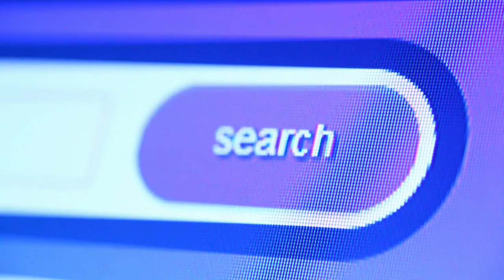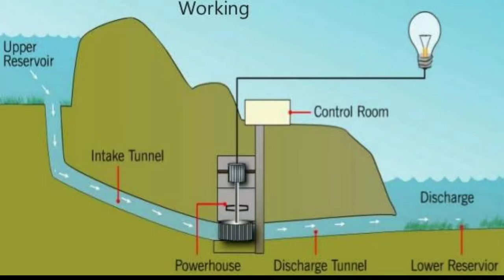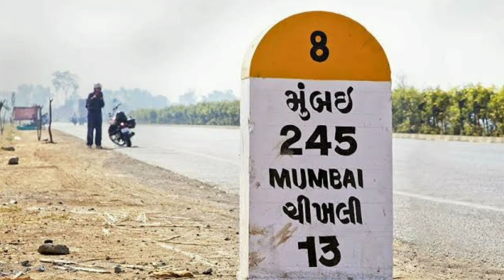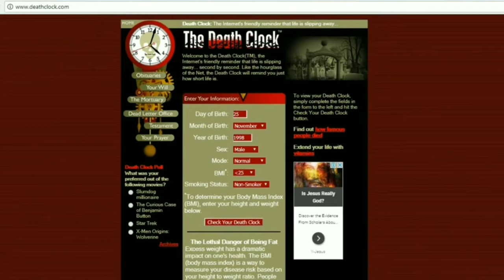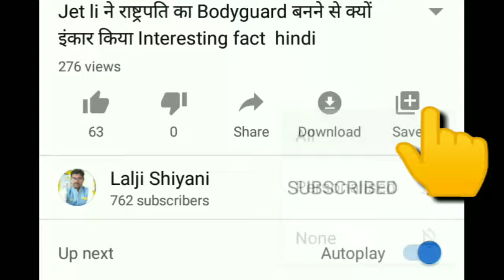बिल्डिंग के अंदर ट्रेन | train in building | simple facts | its fact | amazing facts | random facts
बिल्डिंग के अंदर ट्रेन | Train in building | | simple facts | it's fact | amazing fact | random fact

aeroplane fact,
plane fact,
plane white kyu hote hai,
chori hue mobile
lost mobile,
new facts video,
new fact channel,
latest facts channel,
viral video fact,
simple facts
simple fact
fact channel
best fact video
interesting facts

20 Gajab Random Facts | Amazing Facts | Interesting facts | New Facts ꣻꣻꣻꣻꣻꣻꣻꣻꣻꣻꣻꣻꣻꣻꣻꣻꣻꣻꣻꣻꣻꣻꣻꣻꣻꣻꣻꣻꣻꣻꣻꣻꣻꣻꣻꣻꣻꣻꣻꣻꣻꣻꣻꣻꣻꣻꣻꣻꣻꣻꣻꣻꣻꣻꣻꣻꣻꣻꣻꣻ 💛 BE WITH ME IN MAKING THIS CHANNEL BIGGEST 💛 ⚡Some such things that if you all do, then my day will become happiest 😊 1. 👍LIKE THE VIDEO, IF THE CONTENT SEEMS VALUABLE TO YOU👍 4. 🎁SHARE THE VIDEO WITH YOUR FRIENDS AND FAMILY🎁 ꣻꣻꣻꣻꣻꣻꣻꣻꣻꣻꣻꣻꣻꣻꣻꣻꣻꣻꣻꣻꣻꣻꣻꣻꣻꣻꣻꣻꣻꣻꣻꣻꣻꣻꣻꣻꣻꣻꣻꣻꣻꣻꣻꣻꣻꣻꣻꣻꣻꣻꣻꣻꣻꣻꣻꣻꣻꣻꣻꣻ Disclaimer:- The sole purpose of this video is to share information, please be aware that the purpose of making this video of us is not to hurt the feelings of any particular person, sect or religion, These are revelations, stories, anecdotes, mysteries, and information meant only for educational purposes and we hope they'd be taken likewise. The Broadcaster cannot be held accountable for authentication of content. ꣻꣻꣻꣻꣻꣻꣻꣻꣻꣻꣻꣻꣻꣻꣻꣻꣻꣻꣻꣻꣻꣻꣻꣻꣻꣻꣻꣻꣻꣻꣻꣻꣻꣻꣻꣻꣻꣻꣻꣻꣻꣻꣻꣻꣻꣻꣻꣻꣻꣻꣻꣻꣻꣻꣻꣻꣻꣻꣻꣻ ALL THE THINGS TOLD IN THIS VIDEO IS ACCORDING TO INTERNET , AFTER RESEARCHING , I INCLUDE ALL THE POINTS , IF YOU HAVE ANY QUESTION FEEL FREE TO ASK IN COMMENT BOX !!!   ꣻꣻꣻꣻꣻꣻꣻꣻꣻꣻꣻꣻꣻꣻꣻꣻꣻꣻꣻꣻꣻꣻꣻꣻꣻꣻꣻꣻꣻꣻꣻꣻꣻꣻꣻꣻꣻꣻꣻꣻꣻꣻꣻꣻꣻꣻꣻꣻꣻꣻꣻꣻꣻꣻꣻ